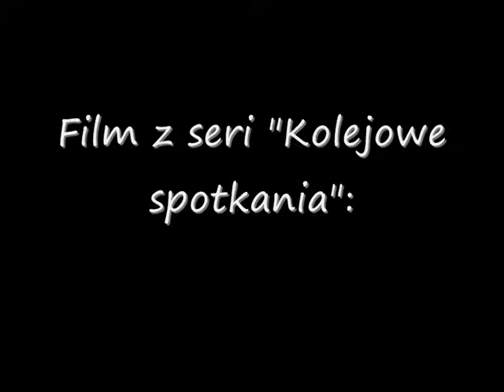Kolejowe spotkania - pociągi na linii E20 i D12.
Film sklejony z ujęć różnych składów uchwyconych w Mińsku Mazowieckim, Pilawie i Osiecku w dniu 11 września 2010.

Kamera, montaż i realizacja - AmaSoft
Muzyka: Jean Michel Jarre "Equinoxe 4" - cover by AmaSoft v.3.2a

Pozdrowienia dla wszystkich miłośników kolei !